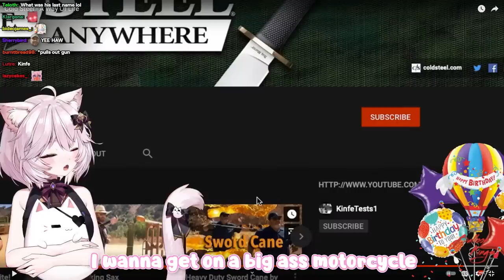Nyanners STILL Goes Crazy For Cold Steel Swords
As a special birthday treat to myself, I reacted to MORE Cold Steel sword videos!